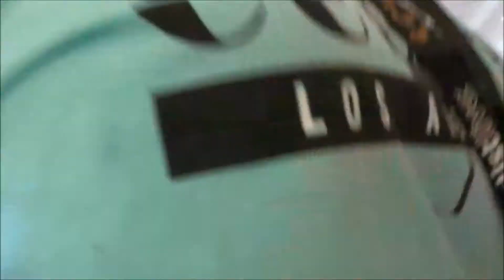Playlist Live Vlog 2019 Day 2!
Remember: “ If you want to see the sunshine, you have to weather the storm” ~ Frank Lane

Snapchat~ Chlostorm
Twitter~ Chlostorm

Age: 17